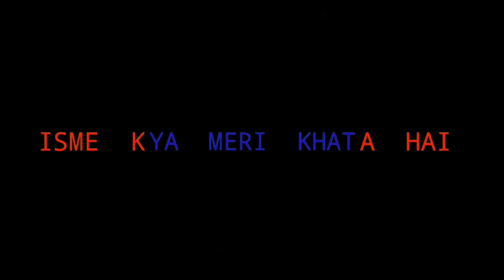OldSong___///Tumhe dekhe meri aankhe___///old Song whatsapp status video__!!!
⬛WhatsApp Status

⬛Remix WhatsApp Status Video

⬛New Songs Status Video

⬛New Trending Status Video 2020